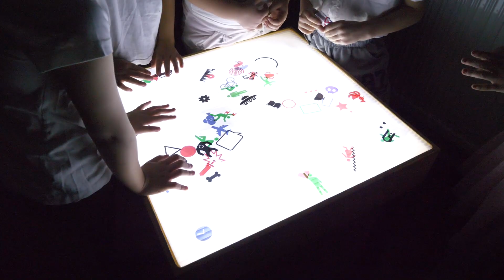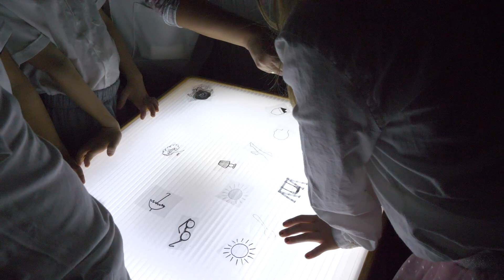Fény és árnyék -demo